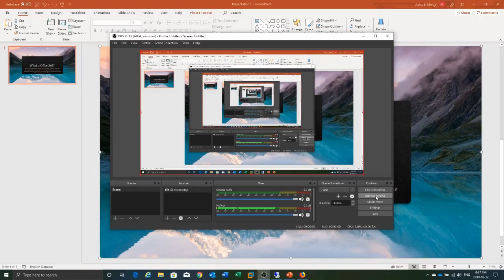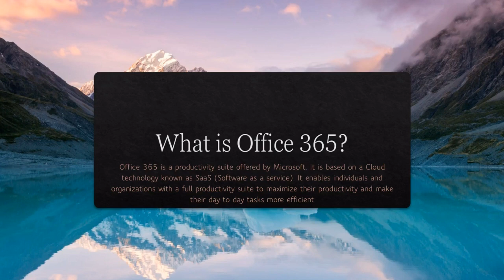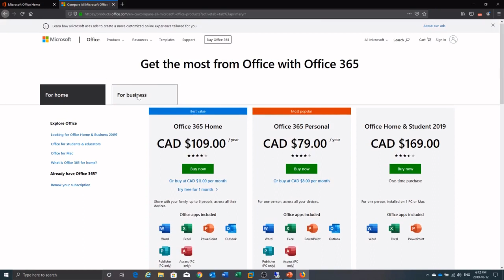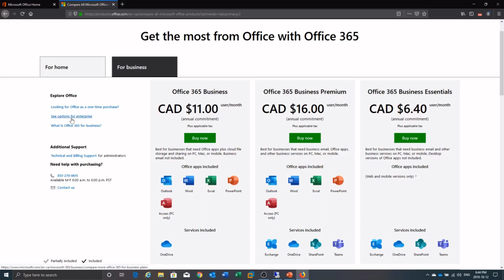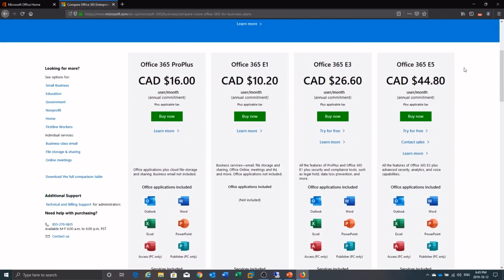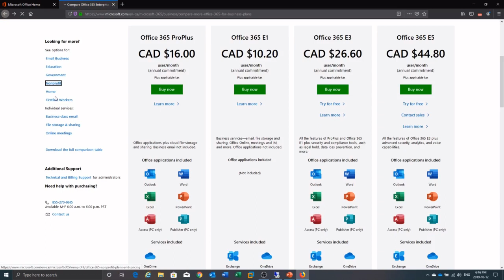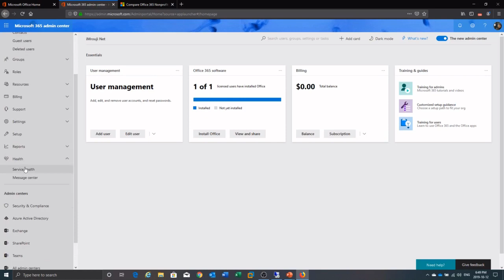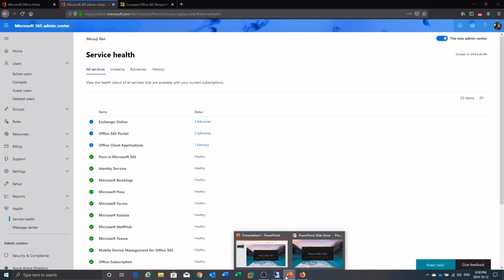office365 lesson1 - مقدمة لتعلم أوفيس 365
This is the first lesson of learning Office 365 in arabic.